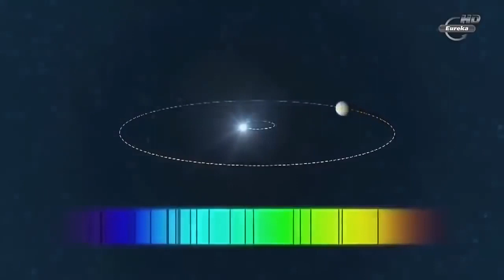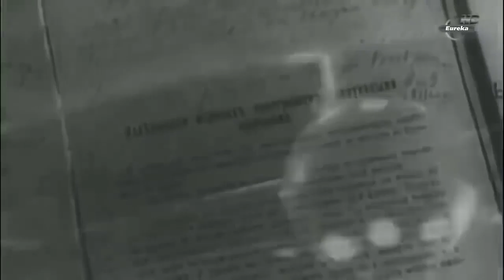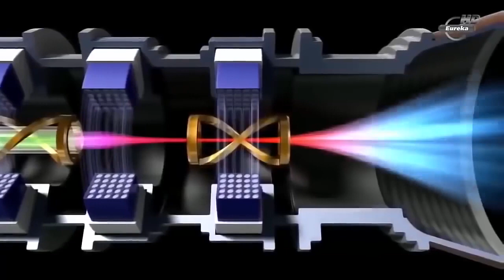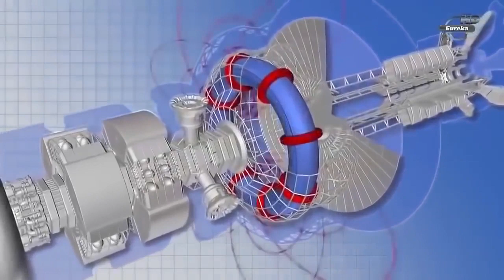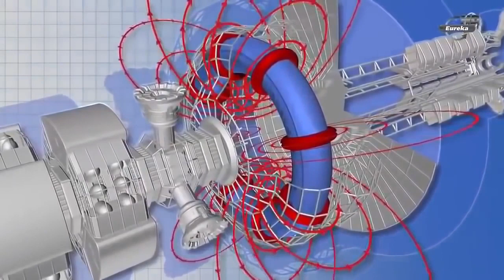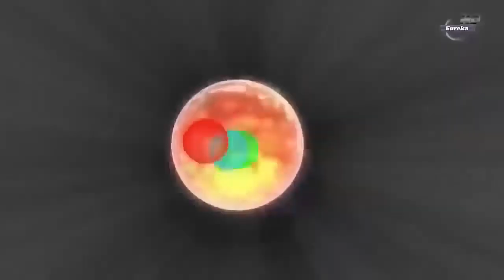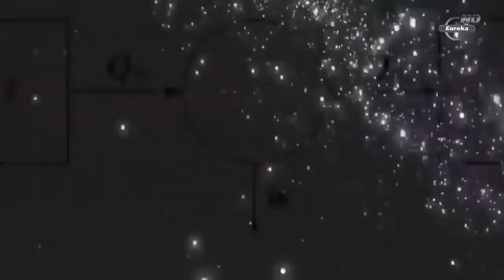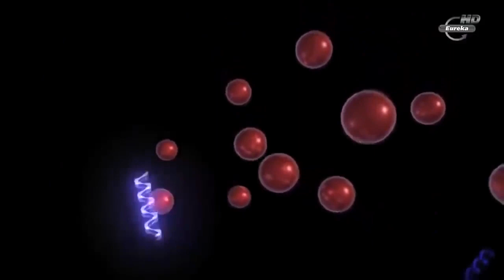Альфа Центавра — звёздная система. Документальный фильм про космос.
Альфа Центавра — звёздная система, наиболее близкая к Солнечной. Яркая и притягательная. Человечество лелеет надежды найти там собратьев по разуму. Объекты системы доступны к наблюдению и изучению.